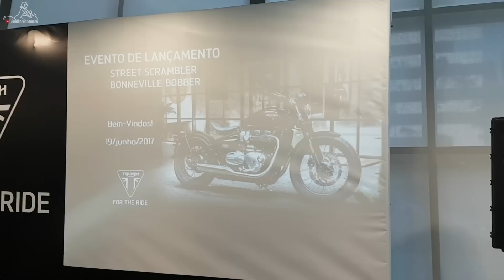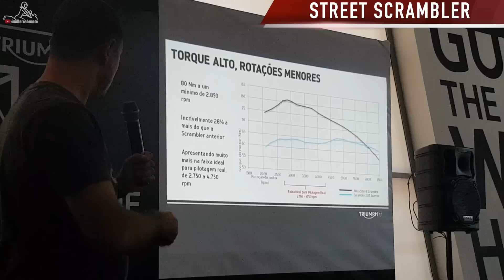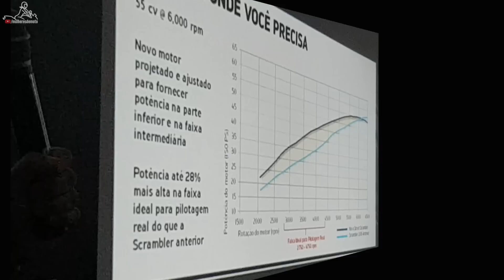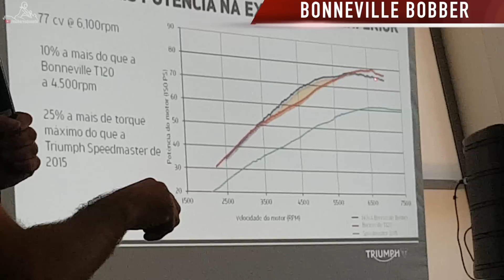🔴 Triumph Street Scrambler e Bonneville Bobber - Lançamento Oficial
Fomos no Lançamento Oficial no Brasil da Triumph Street Scrambler e Triumph Bonneville Boober.